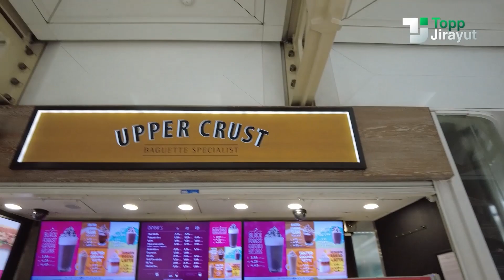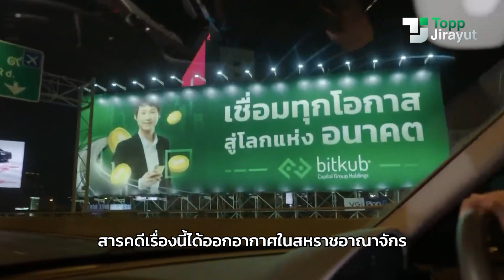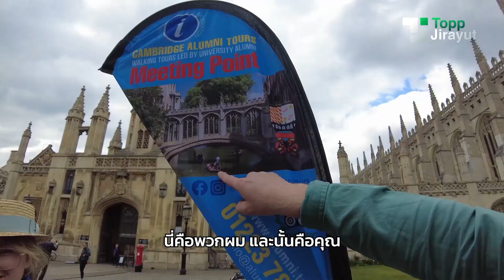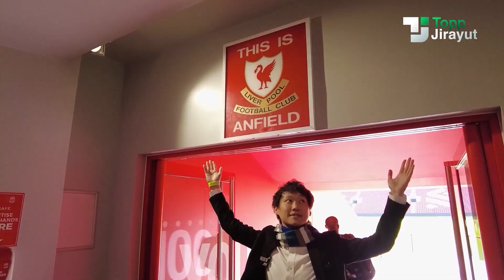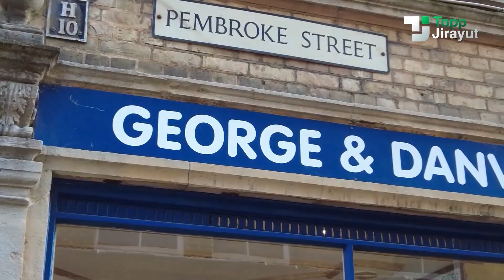ทริปทัวร์อังกฤษกับ ท๊อป จิรายุส EP.6: วันสุดท้ายของทริปที่เมืองเคมบริดจ์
หลังจากเดินทางไปย้อนความทรงจำที่เมืองอ็อกซ์ฟอร์ดเมื่อครั้งที่แล้ว ใน EP นี้ ผมจะพาทุกคนไปชมเมืองเคมบริดจ์อีกเมืองที่หากได้มาเที่ยวที่อังกฤษก็ไม่ควรพลาด ซึ่งในวันสุดท้ายของทริปผมก็ไม่พลาดที่จะต้อง Punting หรือกิจกรรมนั่งเรือพายที่ถือเป็นอีกหนึ่งไฮไลต์ของที่นี่เลยครับ

ส่วนวันสุดท้ายกับทริปทัวร์อังกฤษของผมจะได้ไปทำกิจกรรมอะไรอีกบ้าง ติดตามชมได้ในวิดีโอนี้เลยครับ